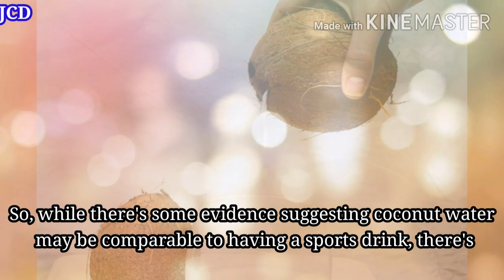Coconut Water: Healthy drinks or marketing scam? || Health is Wealth